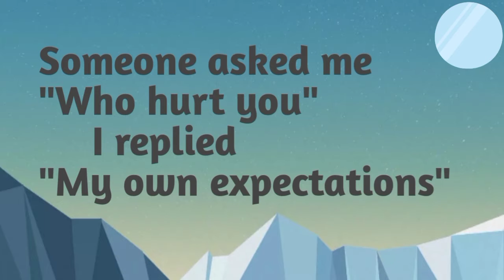APJ Abdul kalam's Best Inspiring Quotes That Will Get you Started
Apj Abdul kalam motivational speech । Kalam motivational speech । kalam motivational video by mk people searches_ Apj abdul kalam motivational speech kalam motivational speech Dr Apj abdul kalam motivational video Kalam syri kalam death seen kalam misile man kalam sahab President

 10 Inspiring Quotes of APJ Abdul Kalam That Will
    Get you Started

"To succeed in your mission,you must have a single-minded devotion to your goal."

     10 inspiring quotes of APJ Abdul kalam that will get you started

     What are famous quotes?

      What did Abdul kalam say about dreams?

    Why Abdul kalam is an inspiration?

      what Abdul kalam said about 2021?

     A quote for truth

     Dream is not what you see in sleep, it is

 the think which doesn't let you sleep.